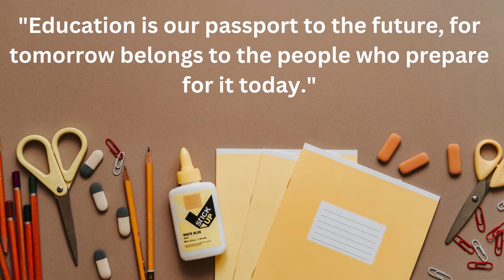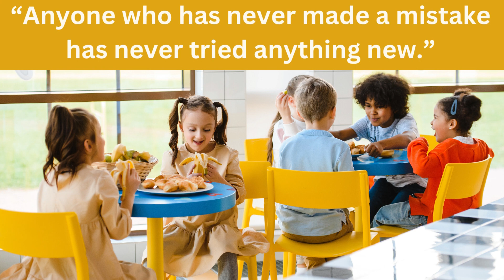School Quotes I Relaxing mind